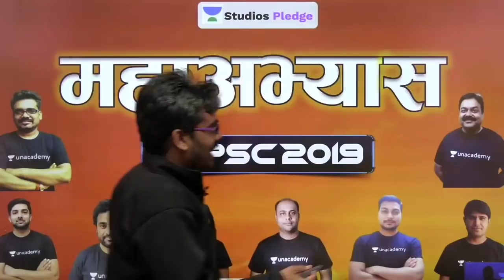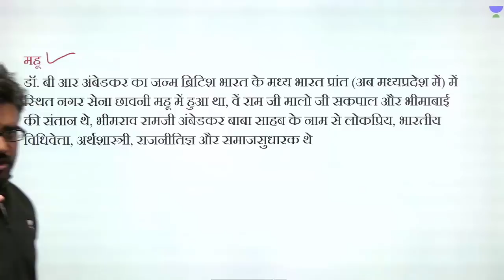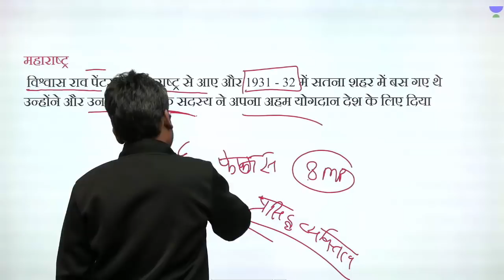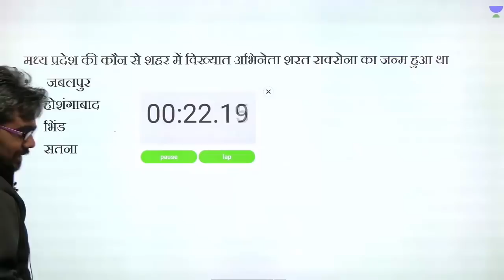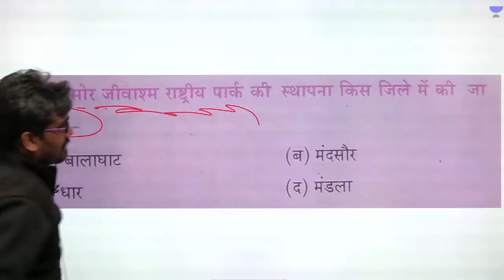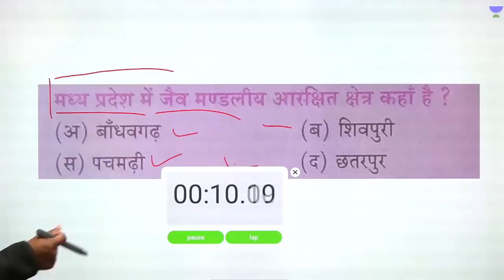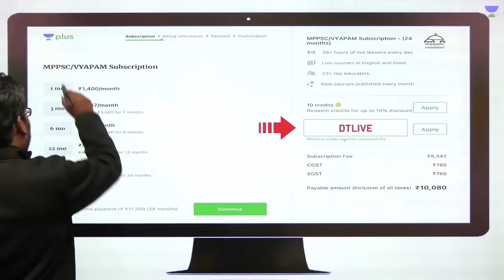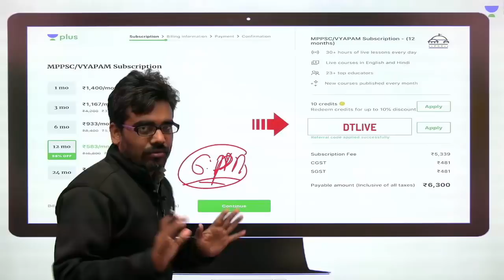L4: महाअभ्यास | MP GK IN 14 DAYS | GREATEST MCQ SERIES | MPPSC PRELIMS 2019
Dinesh Thakur and more top educators are teaching live on Unacademy Plus.

This session starts with a discussion on MP GK IN 14 DAYS. In this lesson, Dinesh Thakur shares his various preparation strategy along with examples which will help you to crack the exam.

MP GK IN 14 DAYS
महाअभ्यास

Unacademy Plus Subscription Benefits:

1. Learn from your favorite educator
2. Dedicated DOUBT sessions
3. One Subscription, Unlimited Access
4. Real-time interaction with Educators
5. You can ask doubts in live classes
6. Limited students
7. Download the videos & watch offline.

Mppsc 2019
Mppsc syllabus
Mppsc paper
Mppsc exam
Mppsc notification
Mppsc result
Mppsc notification 2019
Mppsc form
Mppsc pre
Mppsc exam 2019
Mppsc online
Mppsc news
Vyapam 2019
Mp vyapam
Vyapam cg 2019
Vyapam result
Vyapam vacancy
Vyapam vacancy 2019/2020
Vyapam job
Vyapam admit